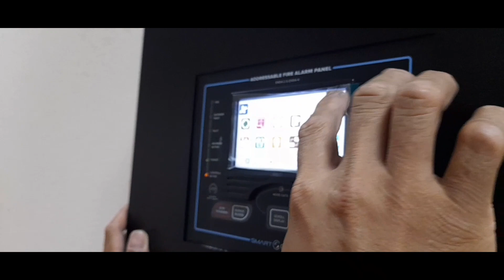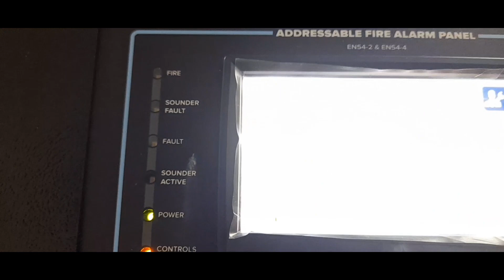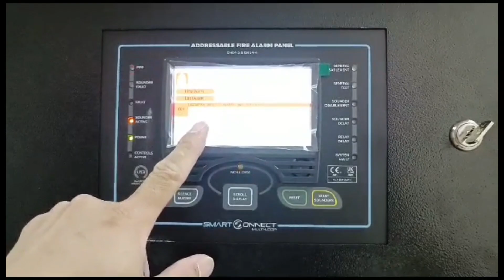how to setup zeta smart connect (tagalog)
system configuration